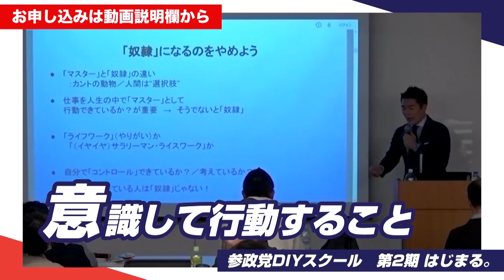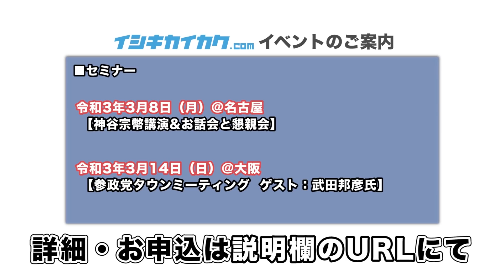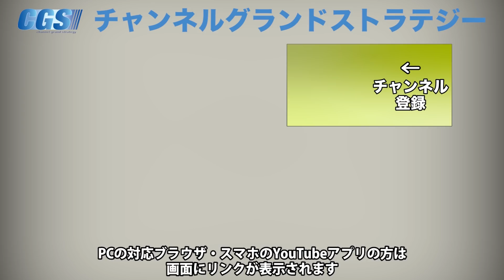林千勝がフルスロットルで語る！！【CGS 神谷宗幣 林千勝 第189-1回】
今回の「神谷宗幣が訊く」は歴史研究家の林千勝さんをお迎えしました。
初登場となる今回、まずは林さんの人となりからお伺いしていきます。
銀行員から政治への挑戦を経て、歴史研究家となったワケ、そして今の日本には真実をちゃんと理解している人が１％にも満たない！という話、果てはアメリカ大統領選挙の真実など、神谷も共感のフルスロットルトークが炸裂します！

■セミナー

令和3年3月6日（土）＠福山
女性のための社会学講座

令和3年3月7日（日）＠名古屋

令和3年3月8日（月）＠名古屋
神谷宗幣講演&お話会と懇親会

令和3年3月14日（日）＠大阪
参政党タウンミーティング
ゲスト：武田邦彦氏

令和3年12月16日(木)～12月17日(金)【神話を体感する会】